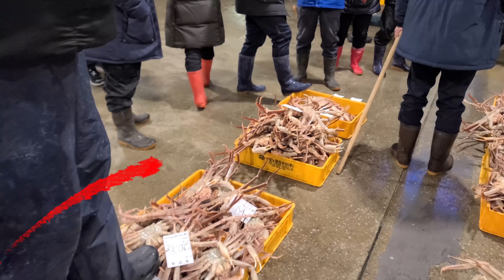드디어 절지대게 낙찰가 2만원대~노량진수산시장 구매꿀팁!시세정보!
시청전 화질 조절하시면 아주이쁜 화질로 보실수 있어요.2160p로 설정해주세요
위 영상은 2022년 2월25일에 촬영되었습니다

배경음악
Artist : 오늘의 일기

자막:나눔

📢BGM
✔️Track - Rexlambo - after the rain